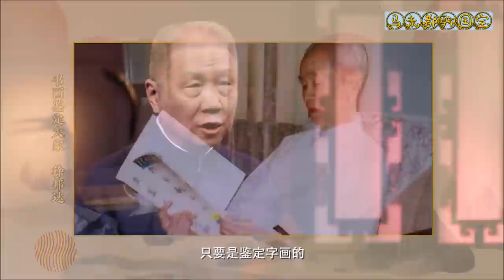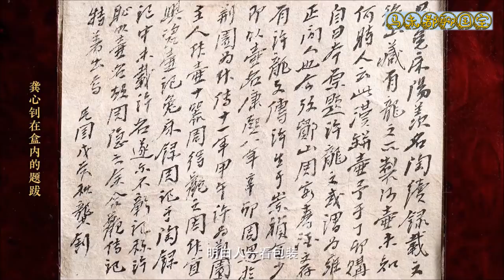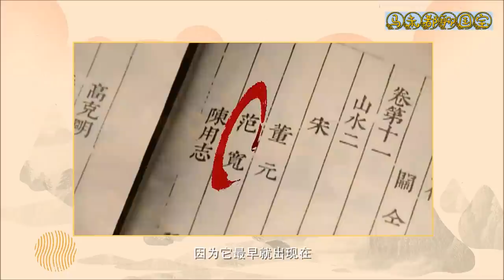范宽的《雪景寒林图》，天津博物馆的宋画馆宝